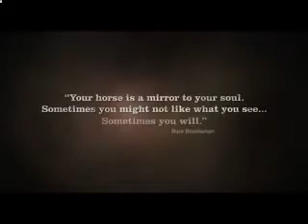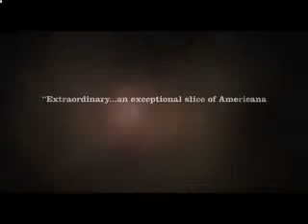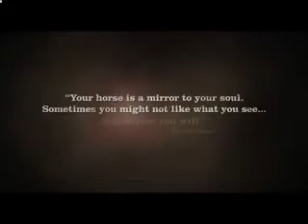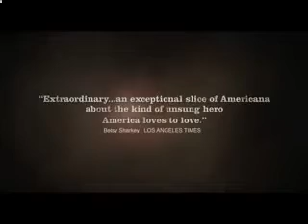Buck Official Trailer HD606